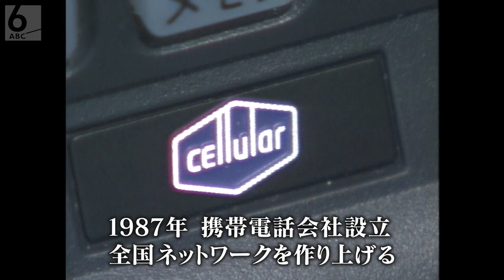【速報】京セラ・稲盛和夫名誉会長 老衰のため９０歳で死去 一代で世界的企業に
電子部品大手「京セラ」の名誉会長である稲盛和夫さんが
今月２４日、京都市内の自宅で亡くなりました。９０歳でした。
稲盛さんは、１９３２年、鹿児島市生まれ。
１９５９年、現在の京セラである「京都セラミック」を創業しました。
会社を部門ごとの小さな集団にわけて
独立採算で運営する「アメーバ経営」を確立し
半導体、電子部品から携帯電話まで幅広い製品を持つ
世界有数の企業に一代で育て上げました。
また１９８４年にはＫＤＤＩの前進である第二電電を設立したほか
２０１０年には経営破綻した日本航空の会長に就任し立て直しに尽力しました。
若手の育成にも力を注ぎ、　経営塾「盛和塾」を立ち上げ
国内外のおよそ１万５０００人の塾生が稲盛さんの経営哲学を学んできました。
京セラによりますと稲盛さんは、今月２４日、午前８時２５分、
老衰のため、自宅で、息を引き取ったということです。
葬儀はすでに近親者のみで営まれ後日、お別れの会が開かれる予定です。